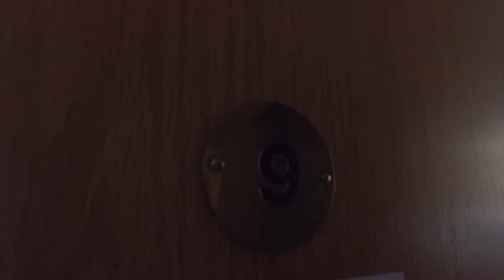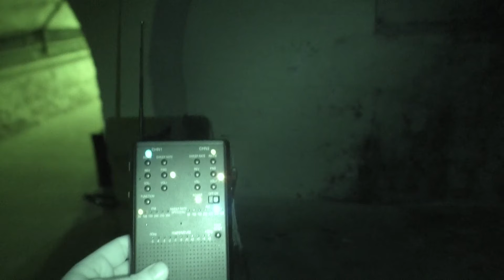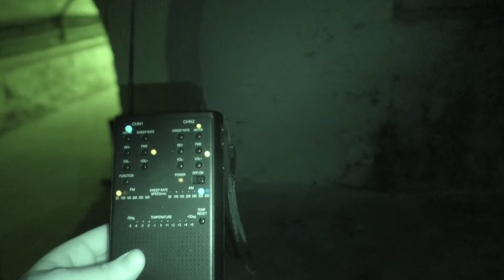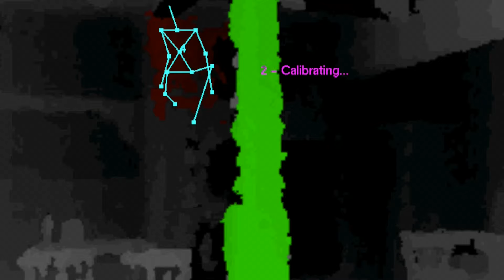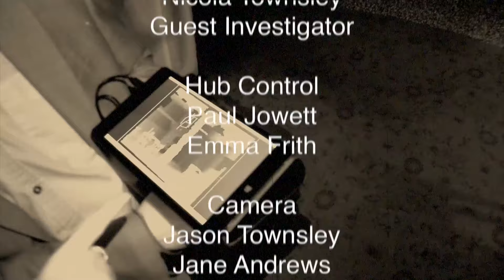Monks and Demons at The Rutland Arms Hotel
The Ghost Dimension team journey to Nottingham and the historic Rutland Arms Hotel. The pub and hotel have seen several centuries or change and with that change comes tragedy. ¨ Many souls are said to linger within this building and paranormal activity is rife so what is in store for the team tonight?
Director: SEAN REYNOLDS